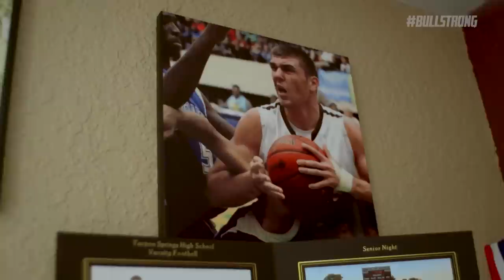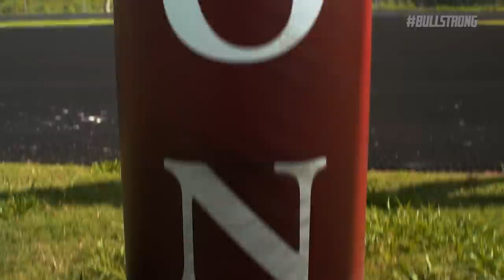BULLSTRONG: Inside USF Football - Episode 3 || 2018 Season